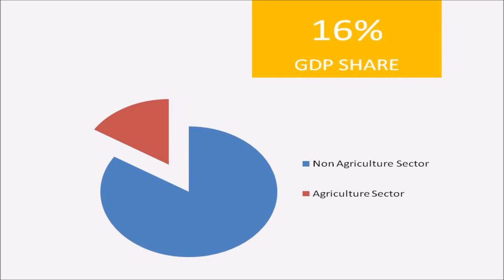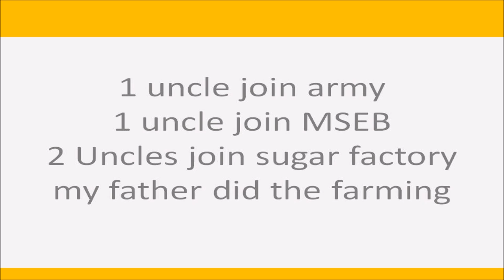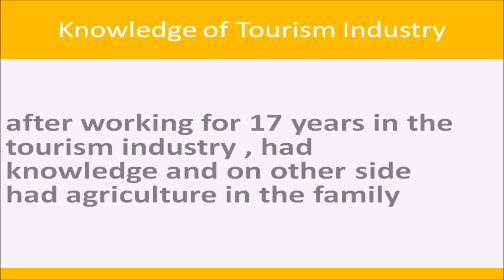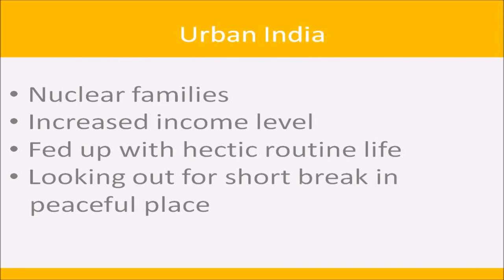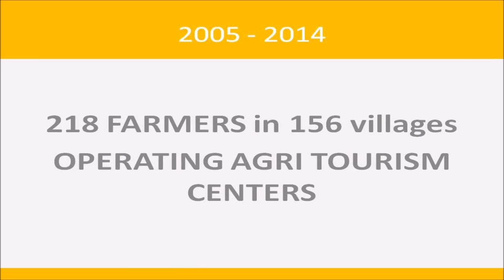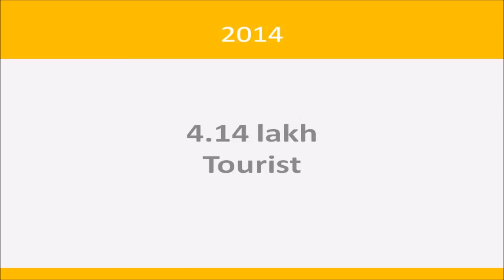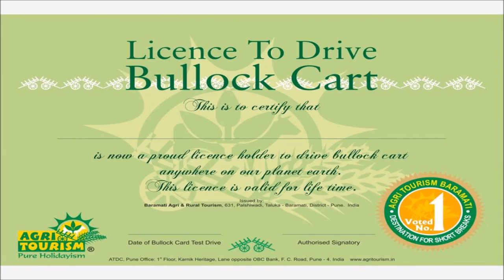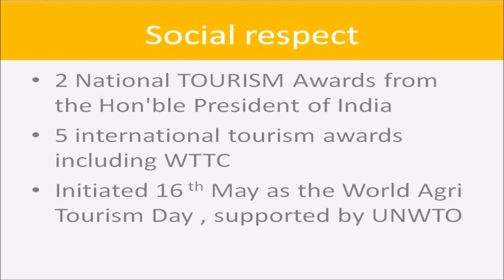Family in farm and farm in family | Pandurang Taware | TEDxGIM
Driving the fourth largest agricultural sector that feeds the second largest population in the world, Indian farmers face the plight of erratic earnings, consequent out-migration from farms and neglect of village communities resulting in indebtedness, exploitation and ultimately suicides.
Through Agri Toursim, Pandurang Taware is encouraging promotion of farm products, education and alternative income generation for hundreds of farmers. Many of them experienced an income increase of 33 per cent.

Pandurang Taware is an entrepreneur and descendant of farmer community. He is regarded as the father of Agri tourism concept in India. He began Agri Tourism Development Company to facilitate promotion of farm products and alternative income generation for farmers in the Indian State of Maharashtra. Maharashtra.